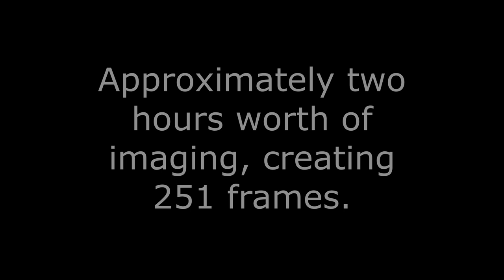Aug 25, 2024 Second Night of AllSky Camera Testing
As the title states, 2nd night of testing the Allsky Camera Solution.

Patriot Astro does a great job explaining the necessary steps to run this.

Here's the link to the GitHub site.  Patriot Astro also explains how to navigate this GitHub site: